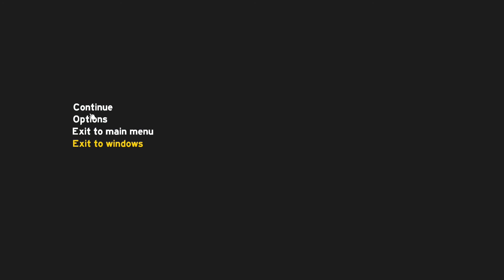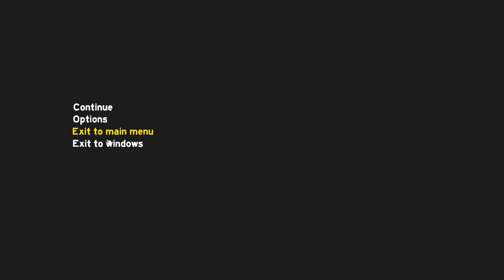THE FOREST Alpha 0.13 Gameplay #50 ♦ Die Patchnotes 0.13 ♦ Let's play German Deutsch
The Forest - Early Access Alpha 0.13 (PC)

The Forest Forum (inkl. No more Birds Modloader)